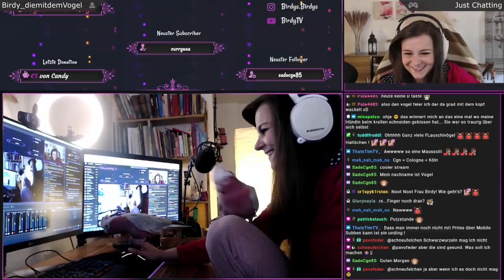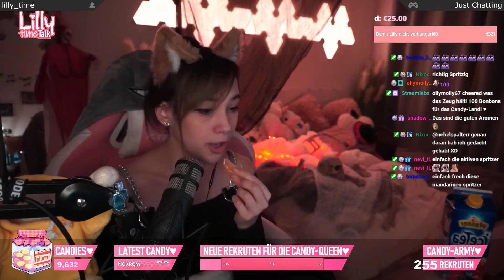Out of Kontext Gewitter 🔞 TwitchClips Special [Deutsch/German]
Auf der Internetseite können Streamer und Zuschauer lustige, cringe, lost moments, win oder fail Clips von deutschen Twitch live Streamern einsenden. Diese werden kontrolliert und überarbeitet. Die besten aus einer Woche werden in einem Highlight Video als Compilation veröffentlicht.

Falls ein Clip von dir eingesendet wurde, den du nicht als Compilation auf diesem Kanal haben willst, melde dich bitte und dieser wird entfernt. Danke!